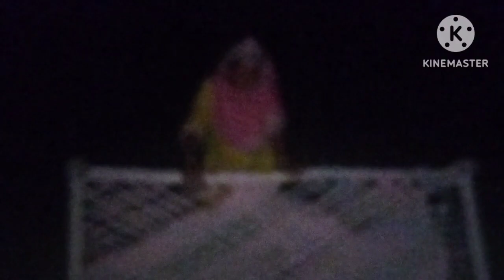Hum Darani Jithania Ban K Nhe Bilky Bhany Ban K rhti Hain